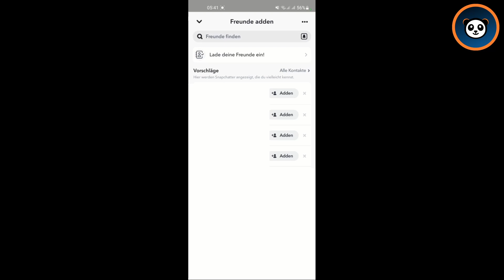Auf Snapchat Freunde wiederherstellen • Tutorial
In diesem Tutorial zeige ich Dir, wie Du auf Snapchat Freunde wiederherstellen kannst.